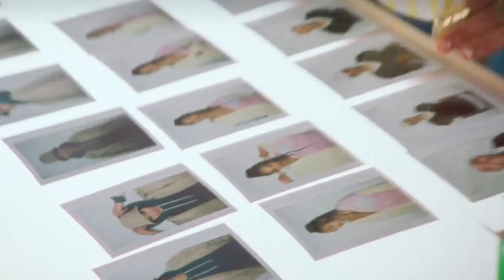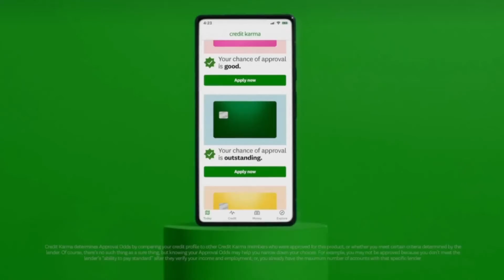Fox commercials March 10, 2022